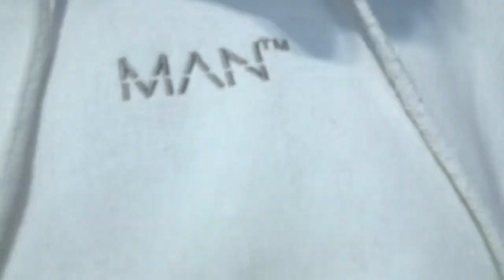SITC Winter Edition || Day 2